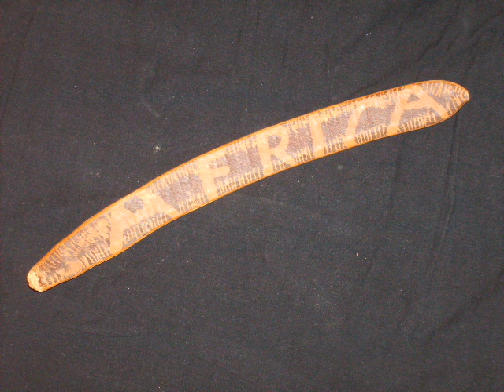Bembe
I sang and played all the parts on this short recording of the Afro-Cuban rhythm Bembe.